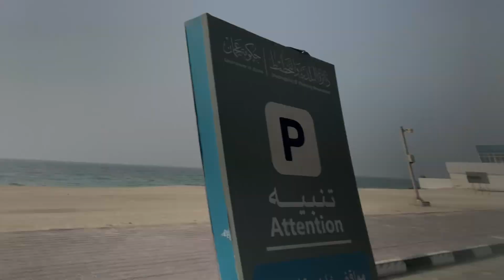Dubai vlog#1 || My first UAE vlog 🇦🇪@amangillani01